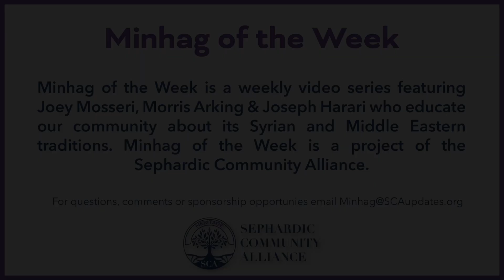SCA Minhag of the Week 211: "Commonly Asked Questions About Sebbits"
This week's Minhag of the Week is presented by Joey Mosseri
Episode released June 7th, 2023
Dedicated in honor of the marriage of our children Ikey & Lauren Salem
By Tania & David Salem and Selma & Henry Shalam

Minhag of the Week is a weekly video series featuring Joey Mosseri, Morris Arking & Joseph Harari who educate our community about its Syrian and Middle Eastern traditions. Minhag of the Week is a project of the Sephardic Community Alliance.